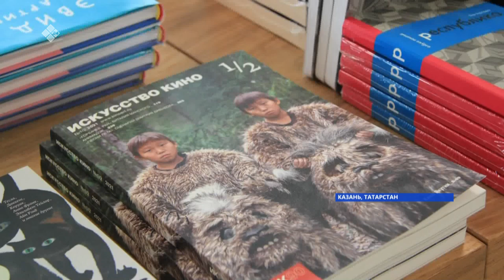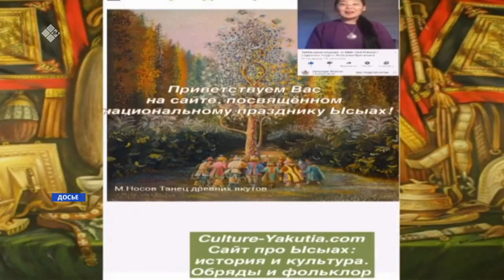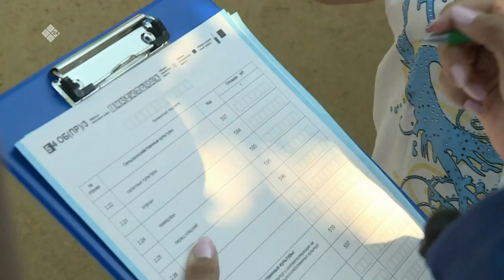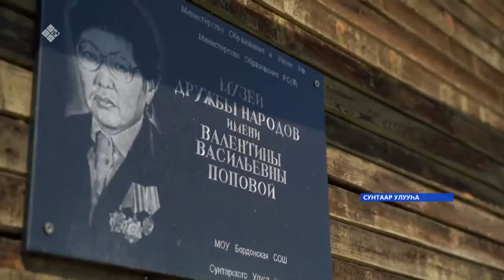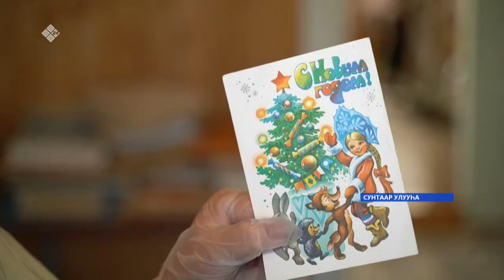«Саха сирэ» информационнай биэрии. Бэс ыйын 08 күнэ, 13:30ч.